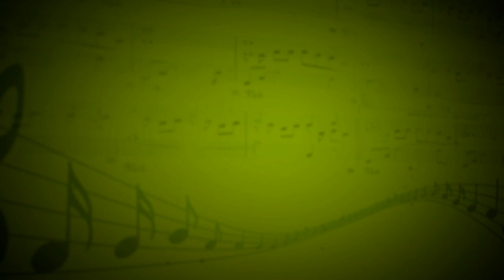Увертюра к фильму Дети капитана Гранта - Е. Иванова, А. Иванов (Рояль) - Т.П.Дороднова